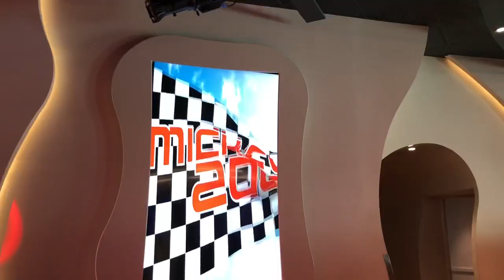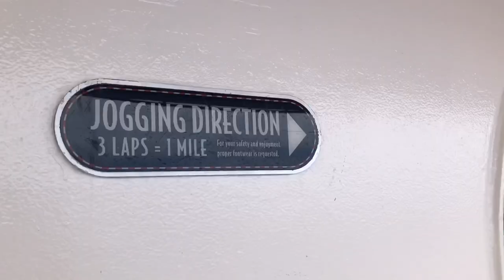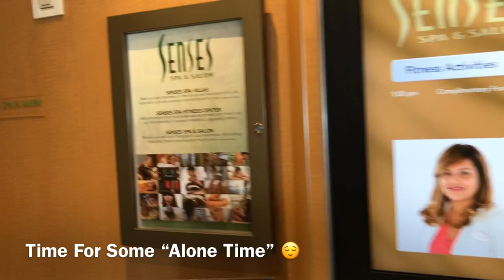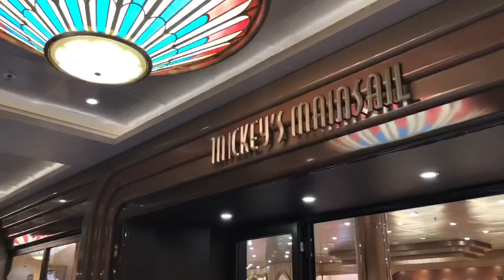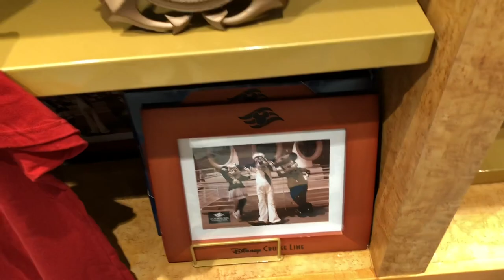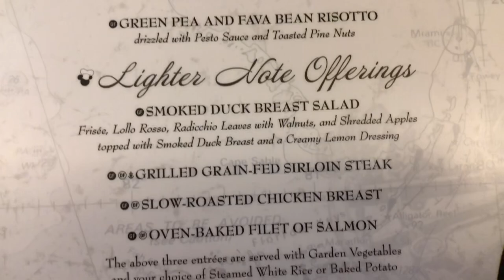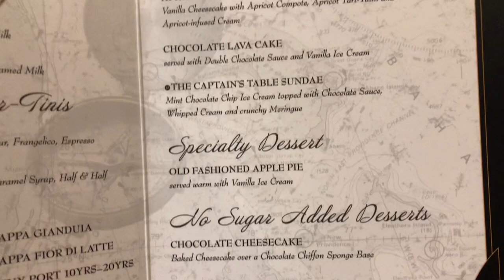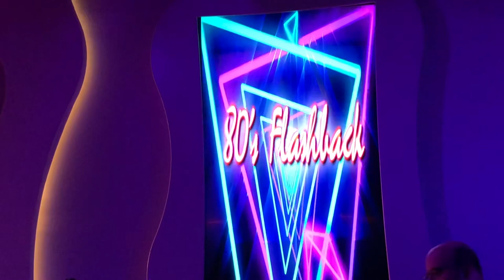Mexican Riviera Disney Cruise | Disney Wonder | Day 7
Join us on our Day 7 on our Mexican Riviera Disney Cruise..a day at sea! We started the day swapping kids for one on one parent/kid time, raced some produce, dance party with the characters and a little alone spa time for Mom before ending the night with shopping and saying "see ya real soon" to our favorite characters!

Who is your favorite Disney Character?

Iphone X
Iphone Lenses
Hohem Gimbal
Canon Rebel T6i
Action Camera
Floating Hand Grip